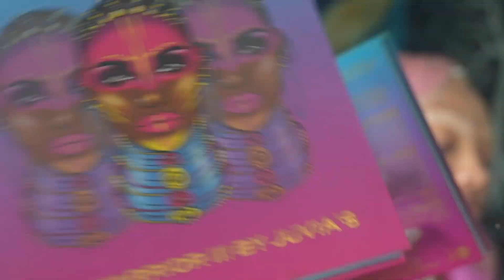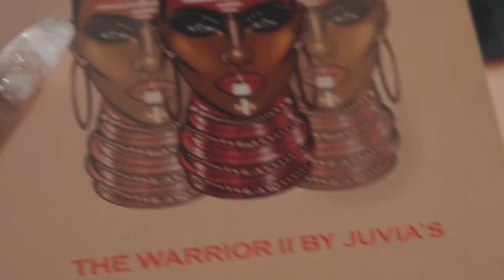How to Finesse A Wig Reinstall | SHEIN WIG REINSTALL | color eyebrows 💜 | 3ternalee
ꜰᴏʟʟᴏᴡ ᴍʏ ꜱᴏᴄɪᴀʟ ᴍᴇᴅɪᴀꜱ